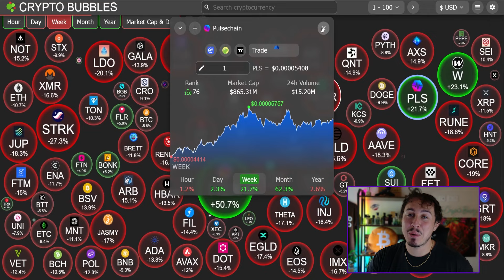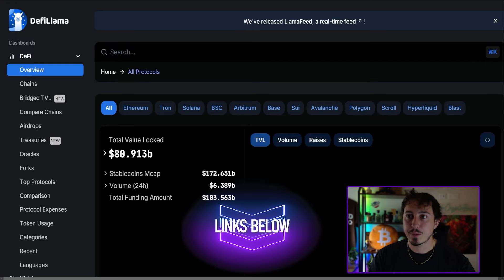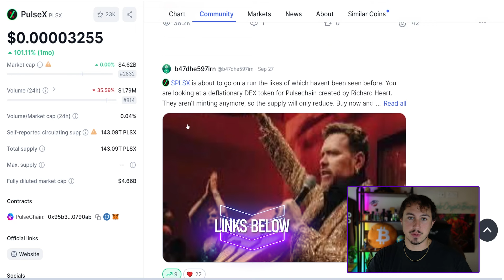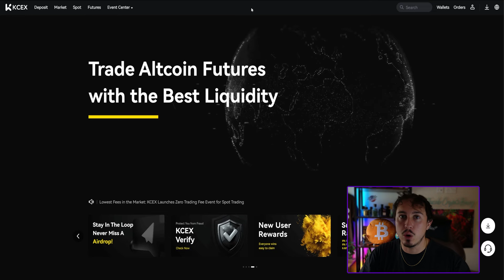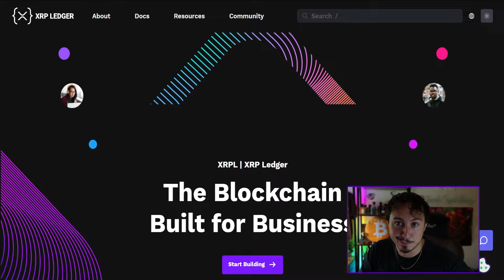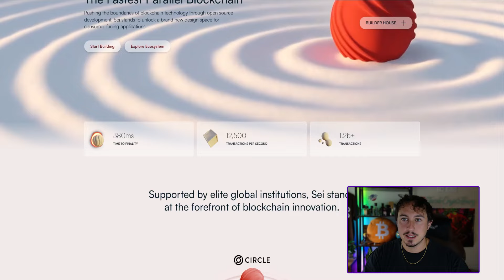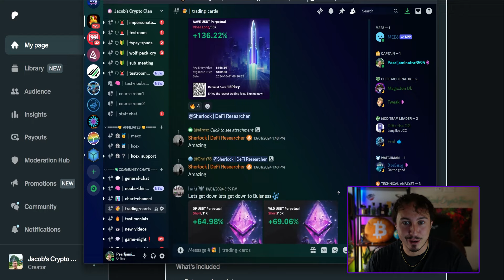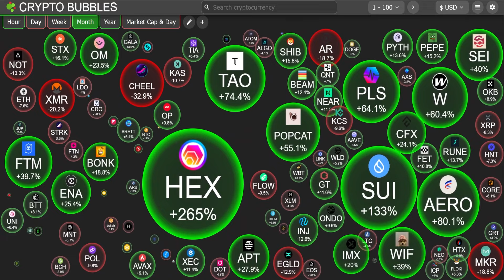Best 5 Crypto To Buy Now October 2024 (10x Potential Altcoins 2024) 🔥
🔥- Buy CRYPTO - Trade with KCEX, USA Friendly, NO KYC Up To 15 BTC Withdrawal Daily (BIG BONUSES WAITING!)